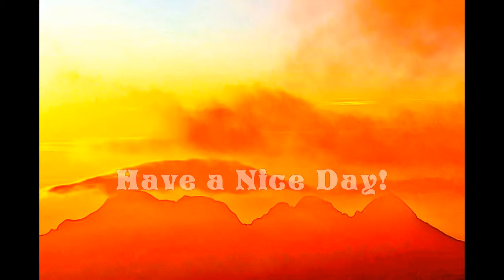India - Great Himalayan National Park Conservation Area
Great Himalayan National Park Conservation Area,  India